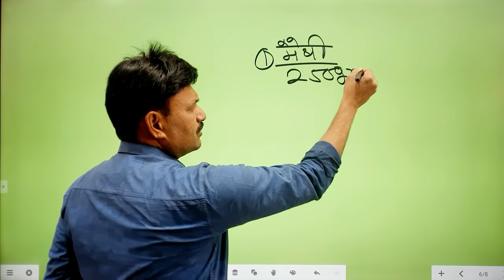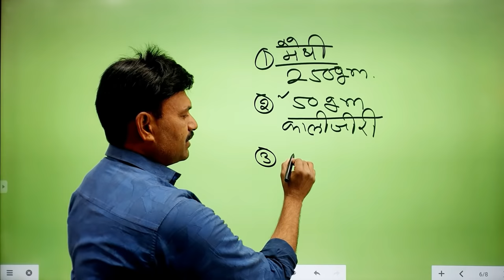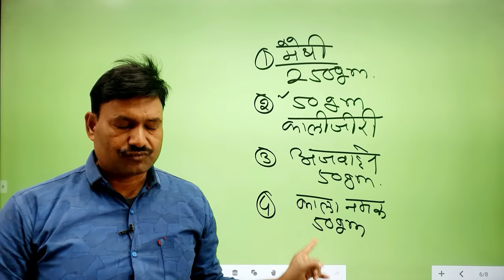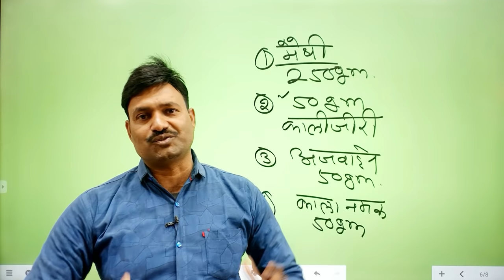गाय जुगाली न करे तो क्या करें Cow Jugali na kare to kya kare Ramawat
गाय जुगाली न करे तो क्या करें
Cow Jugali na kare to kya kare